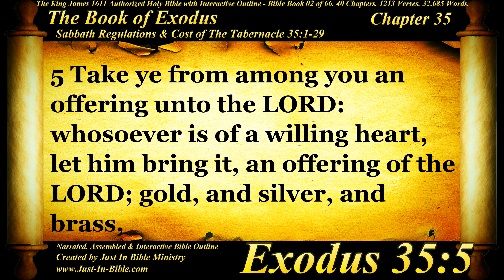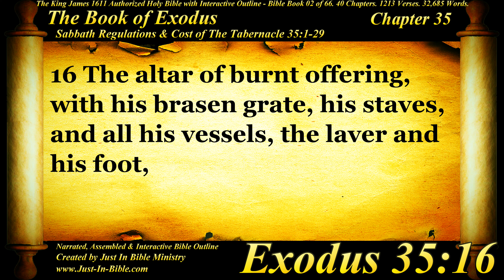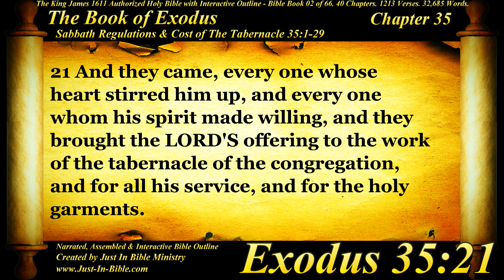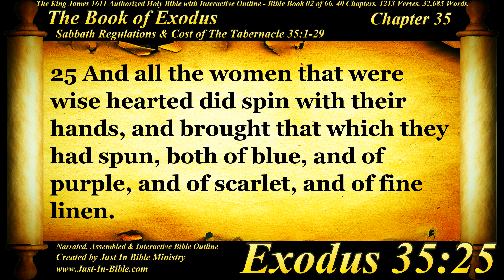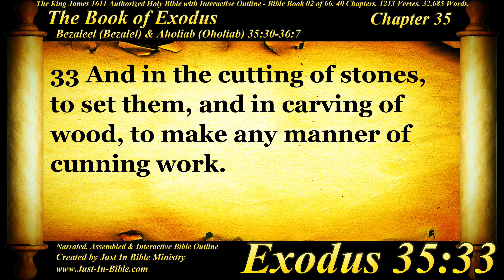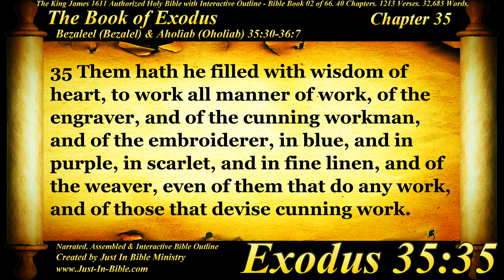Bible Book #02 - Exodus Chapter 35 - The Holy Bible KJV Read Along Audio/Video/Text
Justin Bible